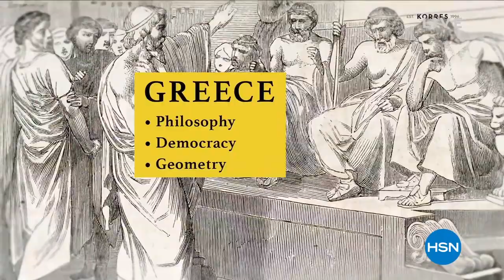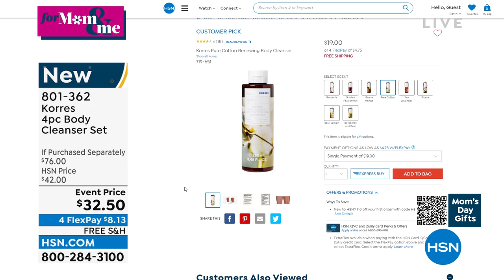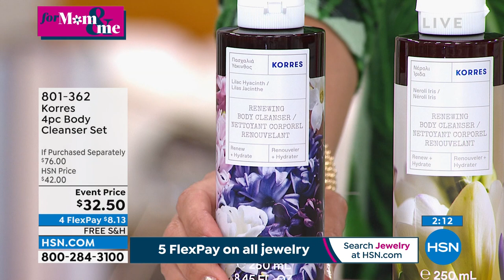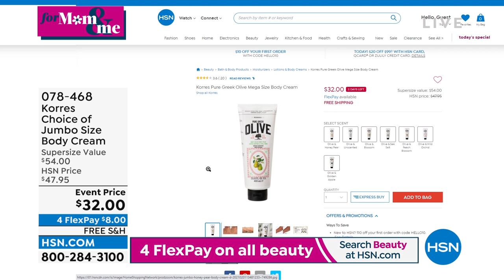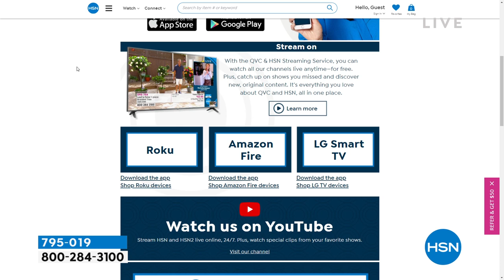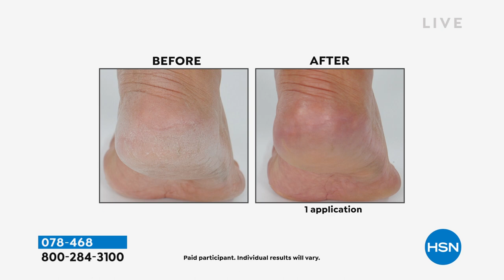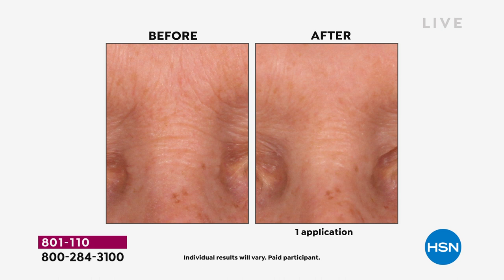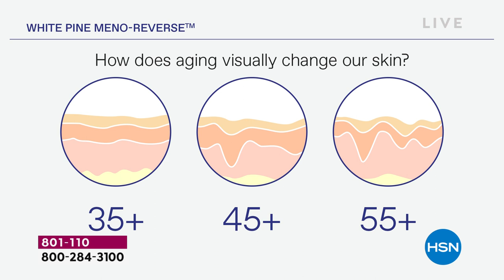HSN | Healthy You with Brett Chukerman 04.19.2022 - 04 PM